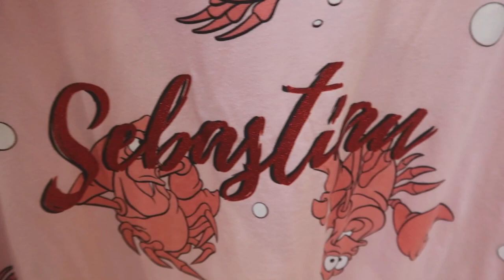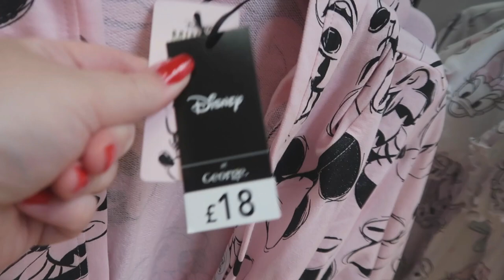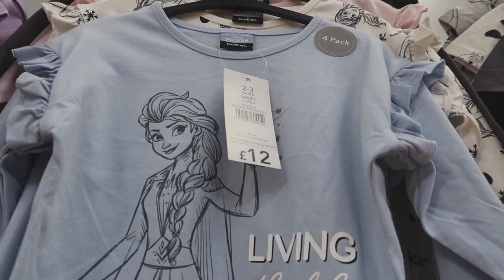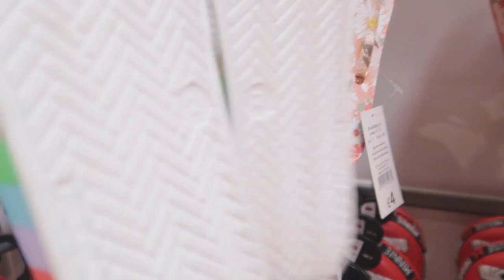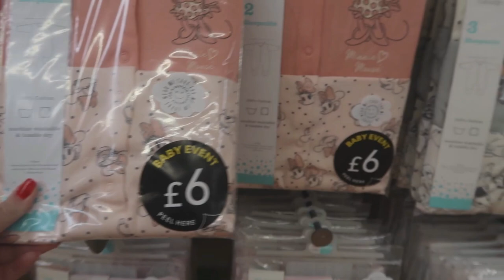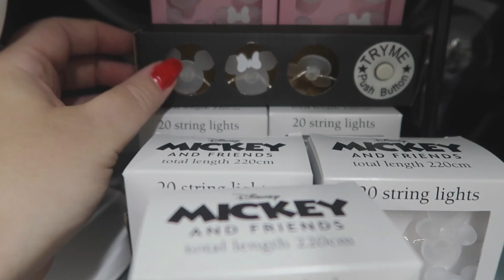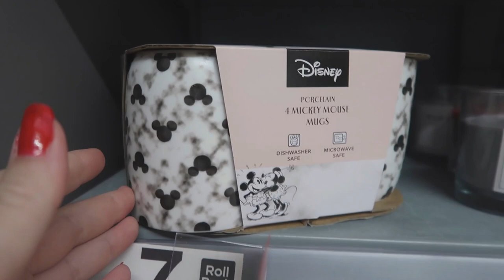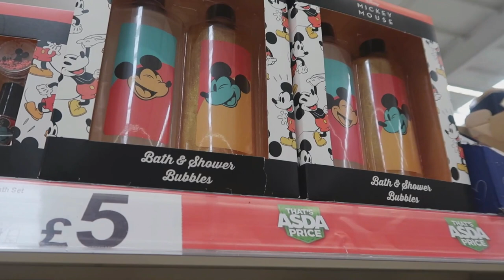ASDA shopping with me | disney shopping | whats new july 2021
Within this video I will be taking you along with me to Asda to see what new there is for July 2021 for Disney!